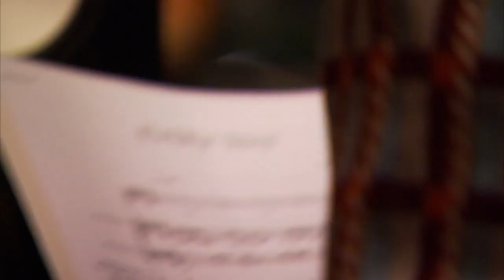Patrick Stump - Everyday (Listen to Me Buddy Holly)